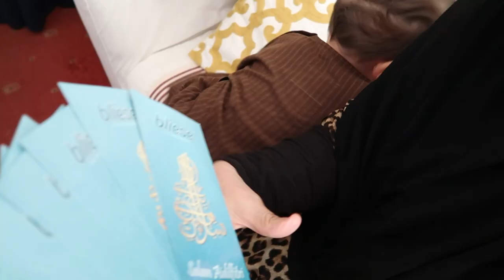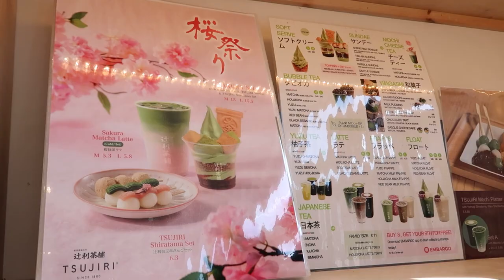eid in newcastle, uk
hi everyone!! here’s my raya vlog~

my raya is usually celebrated in the uk and i wanted to show you how it was this year! this raya was particularly special for me this year as it was my first ever eid-ul fitr with my grandma who came from malaysia. i had a lovely time with family and friends! i hope you all had a blessed eid 🤍 love you guys!!

F.A.Q
♡ how old am i? 21
♡ where do i live? united kingdom
♡ when is my birthday? 3rd february 2000
♡ what editor do i use? adobe premiere pro // VLLO

thank you for your support! i appreciate having you here. hope you have a lovely day & don't forget to be kind to yourself ♡